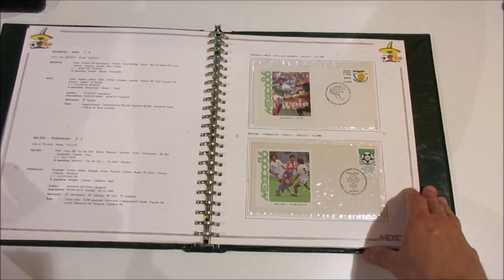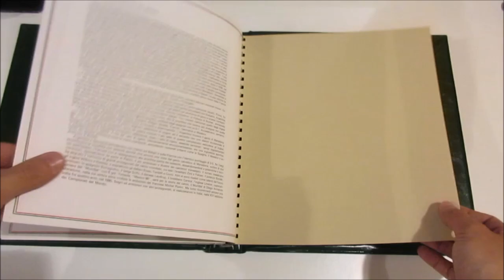Asta 43 - Lotto 1432 - Calcio - Campionato del mondo Messico 1986, collezione edizione Riva Reno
Calcio - Campionato del mondo Messico 1986, collezione edizione Riva Reno, ossidazioni diffuse nei fogli.